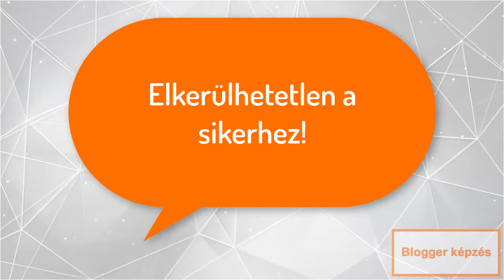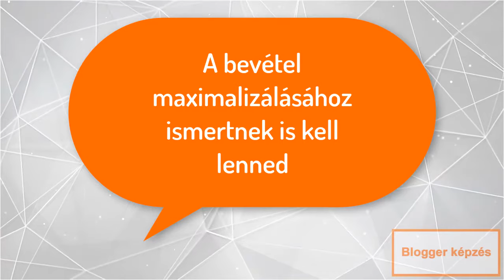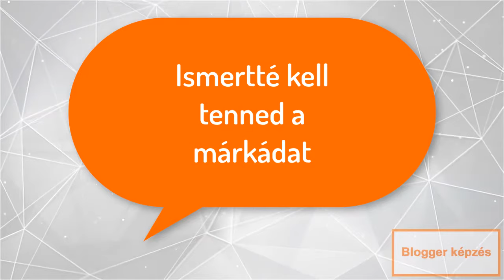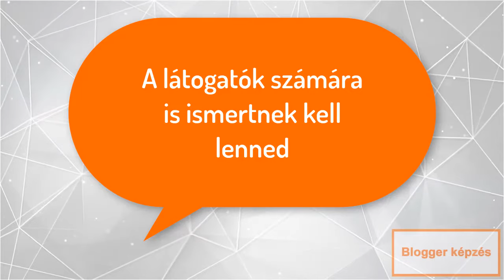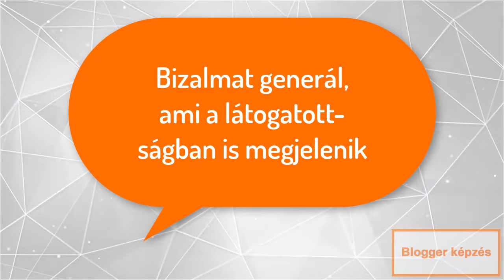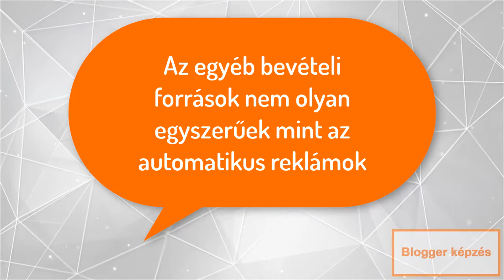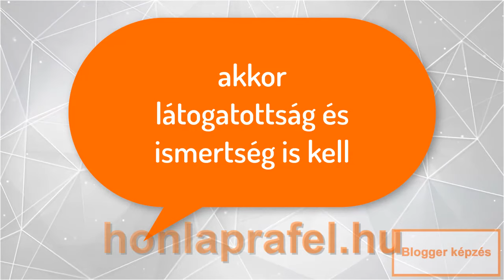Miért kell ismertnek és látogatottnak lenned bloggerként?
Az, hogy a látogatottság fontos, az mindenkinek logikus.
Amennyiben sok a látogatód a honlapodon, a blogodon, akkor tudsz bevételt is csinálni belőle.

Nagyon sok blogger nem foglalkozik azzal, hogy az ismertség is fontos lenne számára.

Ha blogger vagy, akkor a neved, a blogod neve legyen ismert a célpiacodon, vagy abban a körben ahol a lehetséges olvasóid, hirdetőid vannak, mert ez elkerülhetetlen a sikerhez.

Miért olyan nagyon fontos ez a kettő dolog?
Nézd meg a videóban!

Az Online Show sorozatban röviden bemutatjuk a Honlapra Fel! képzéseit.
Rövid ismertetőt, vagy bevezető részletet fogsz látni a hivatalos tanúsítványt adó Online Blogger képzésünkből.